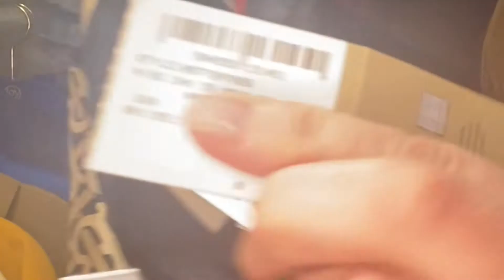Burberry Silk Mono Scarf- Birthday Haul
Check out my luxury birthday haul of my Burberry Silk Mono Scarf for Spring.

2.

All the advice and opinions I provide is based off my own personal experience and are for informational and educational purposes only. Consult with a professional before attempting anything seen or done in my videos.